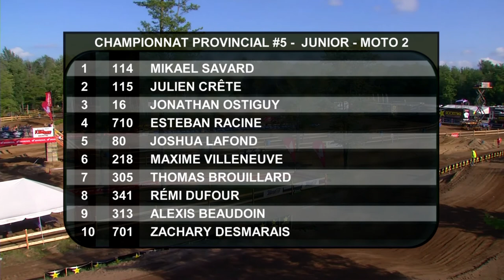Manche 5 Notre-Dame-du-bon-Conseil 2017 Finale JUNIOR | Motocross Québec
Manche 5 Notre-Dame-du-bon-Conseil 2017 Motocross Québec

Finale JUNIOR